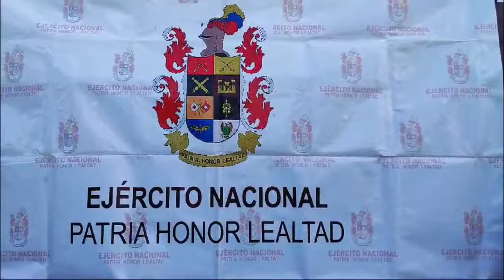La Novena Brigada reporta dos resultados operacionales que afectan las estructuras del narcotráfico.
ContundenciaOperacional | En una primera acción en el Cedro de Pitalito Huila, Batallón Magdalena NovenaBrigada incautó 1.400 millones de pesos que serían empleados para la compra de clorhidrato de cocaína. La acción que permitió la captura de un hombre. En el segundo resultado se logra la incautación de tres toneladas de marihuana, avaluada en aproximadamente 5 mil millones de pesos; el cargamento más grande neutralizado en los últimos 10 años, tambien un hombre fue capturado durante la operación.